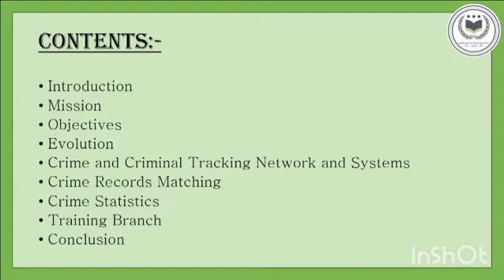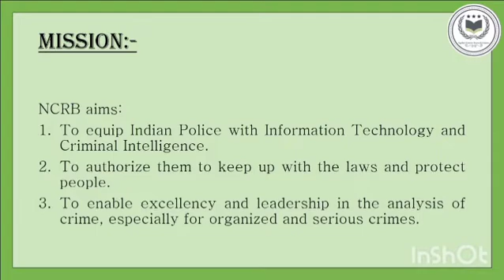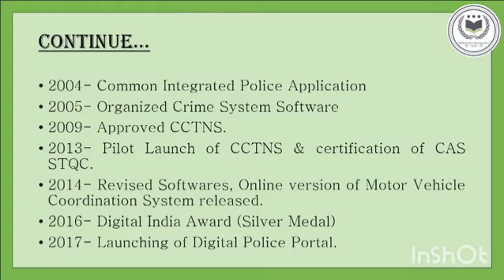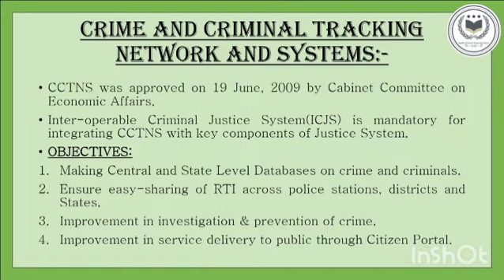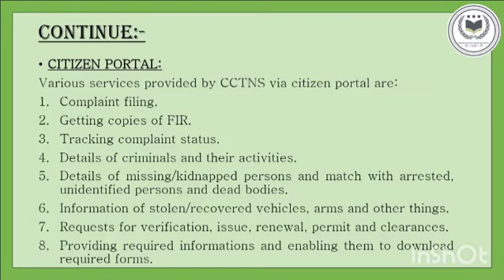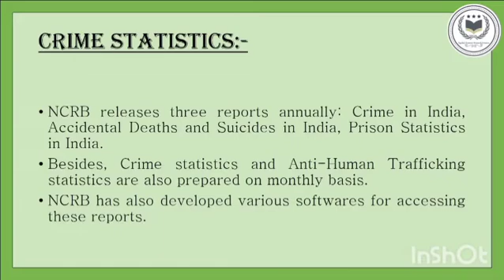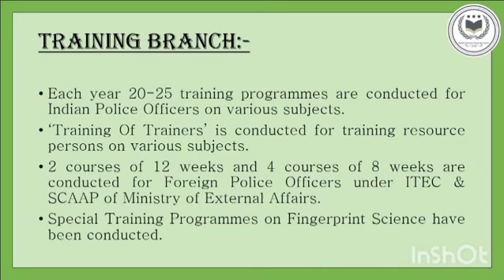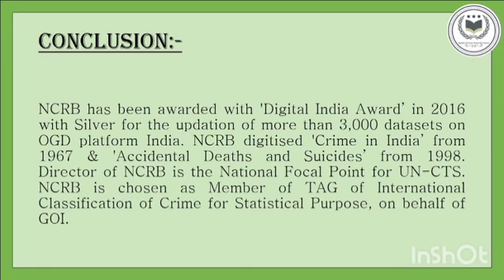National Crime Records Bureau (NCRB)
Here 👇
This is Top 10 Youtube Videos of Applied Forensic Research Sciences Hope it is very useful for you so you can watch it in our youtube channel as well as website .